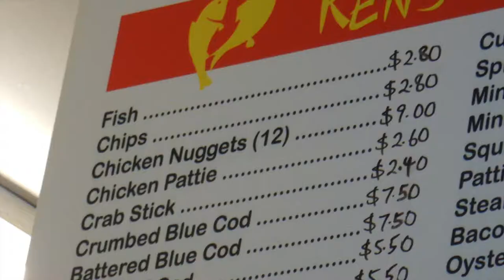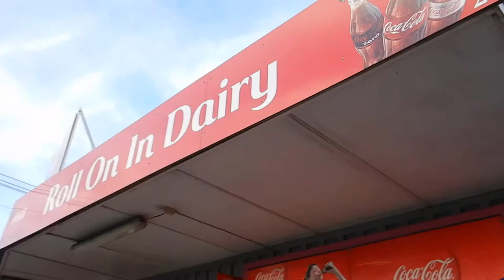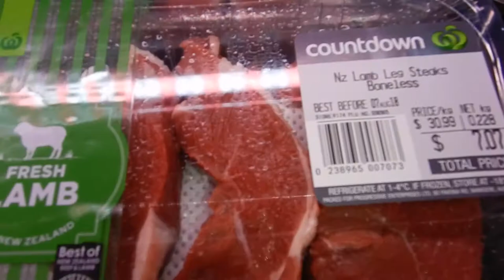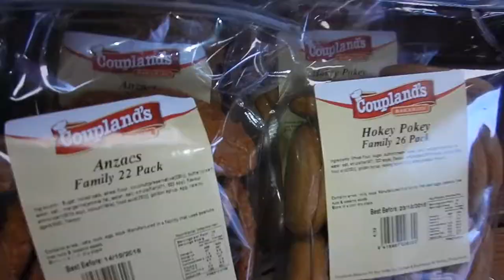New Zealand food to try on your visit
Hi travellers,
There are so many delicious foods in NZ, these are a selection of some of my favourites when I go home.

The list of food to try in NZ can be extensive, this video shows some that are worth trying and locations where you can buy them.  The first pictures are a cookie time biscuit, raspberry buns, Whittakers chocolate, mallowpuffs and a bag of jaffas.

My first meal when I go home is always fish and chips.  Watties tomato sauce is a must have.  Order as you like, as our fish and chip stores also sell Chinese food.  As seen in this video I had a fish, chocolate donut and a scoop of chips.

Then I head to the local dairy for an ice cream, Tip Top ice cream!

Next we head to the local supermarket chain, Countdown, to do the weekly shop.  Pak n Save maybe cheaper for some items for your trip.

Then we pop into Couplands, a bakery,  to buy the $1 loaf of bread to complete the weekly shop.  I maybe oggling the slice range and come out with a pie.

What food would you add to the list for a visitor to try?

You can book your next flight through this link with Cheapoair:

or Expedia: